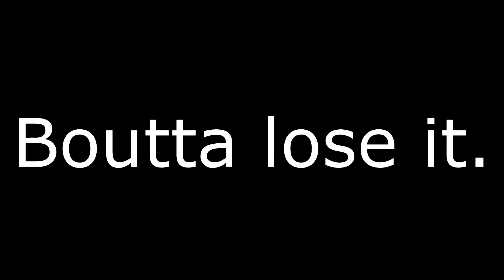Call of Duty: The Experience.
All clips are my own and captured from my PS4 and Xbox Series S.